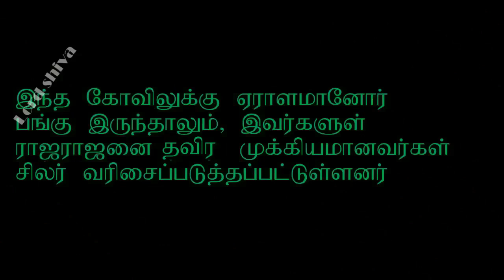தஞ்சை பெரியகோவில் (Trailer) பிரதோஷதன்று (16.12) முழு வீடியோ வெளியீடு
நிறைய புத்தகங்கள் படித்து வரலாறு மற்றும் சுவாரஸ்யமான தகவல்களை திரட்டி, சுமார் ஒரு மாத காலம் செலவு செய்து தயார் செய்த தஞ்சை பெரிய கோவில் (Brihadeeswara Temple) காணொளி...
வரும் பிரதோஷ தினமான டிசம்பர் 16 வியாழன்று வெளிவரும்.
இது சிவனுக்கு சமர்ப்பணம்.